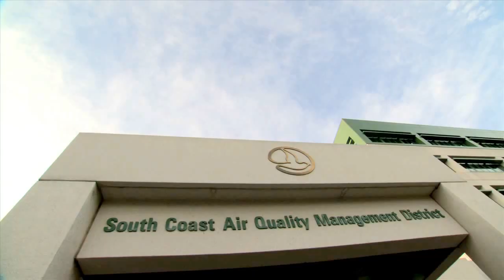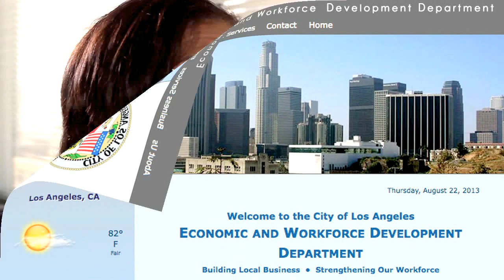Jan Perry on her service with SCAQMD